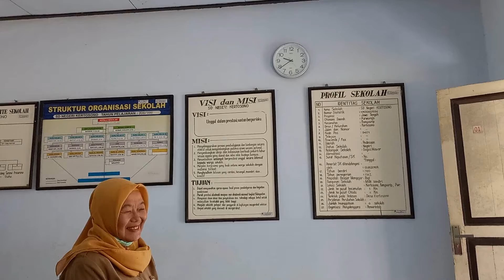Grup S3 Silaturahmi Anak Yatim Di SD Kertosono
Menjadi bagian dari YouTuber Purworejo, YouTuber Jateng, YouTuber Jawa Tengah, YouTuber Indonesia membuat kami semakin bersemangat memberikan tayangan terbaik untuk teman-teman semuanya. Kami berharap masukan saran, dan kritik yang bersifat membangun dari teman-teman semua sebagai bahan evaluasi kami agar kedepannya dapat semakin berkembang dan bermanfaat. Apabila terdapat kata-kata, gambar, foto, video, perilaku dan penyampaian yang kurang tepat dan kurang diterima, baik yang tidak disengaja maupun disengaja kami mohon maaf. Terimakasih atas segala doa dan dukungan dari teman-teman semuanya. Semoga kita semua diberikan rejeki yang melimpah, selalu diberikan kemampuan dalam menjalankan segala aktifitas yang menjadi kewajiban kita dan diberikan Berkah Barokah

Being a part of YouTuber Purworejo, YouTuber Central Java, YouTuber Central Java, YouTuber Indonesia makes us even more excited to provide the best shows for all of our friends. We hope for input, suggestions, and constructive criticism from all of our friends as material for our evaluation so that in the future it can be more developed and useful. If there are words, pictures, photos, videos, behavior and delivery that are inappropriate and not accepted, either unintentionally or intentionally, we apologize. Thank you for all the prayers and support from all of my friends. May we all be given abundant fortune, always given the ability to carry out all the activities that are our obligations and be given the Blessing of Barokah